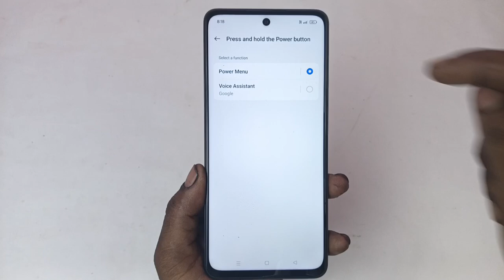Realme 13 plus power off setting /realme 13 plus 5g switch off kaise kare /realme 13 plus switch o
Realme 13 plus power off setting / realme 13plus 5g switch Off kaise kare /realme 13 plus switch Off